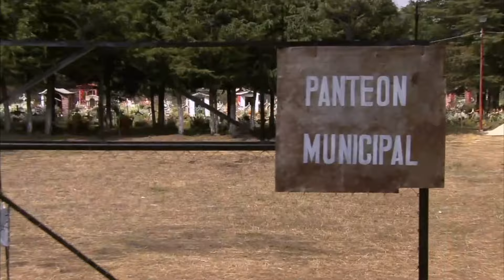¡El ataúd de Soledad ha desaparecido! | Mañana es para siempre 3/3 | C-25 | tlnovelas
Fernanda le confiesa a Gonzalo que siente que Eduardo los responsabiliza de haberlo separado de su madre. Fernanda y Santiago descubren que los restos de Soledad ya no están en el cementerio y saben que es la forma en la que Eduardo se ha vengado de ellos.

Fernanda y Eduardo han crecido juntos  y unidos por un amor inocente y leal, a pesar de las clases sociales. Gracias a los oscuros planes de Bárbara, ambos terminan separados y Eduardo regresará años después en busca de justicia, pero se enfrenta a un mar de intrigas en donde pondrá en riesgo el amor de Fernanda.